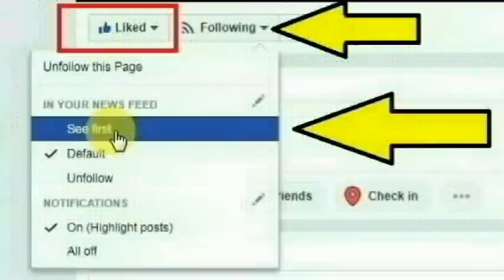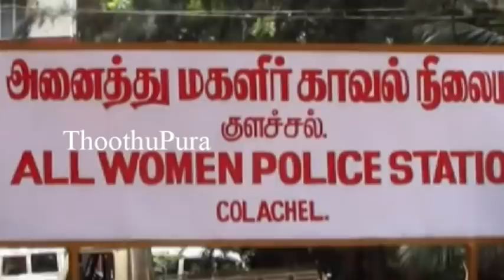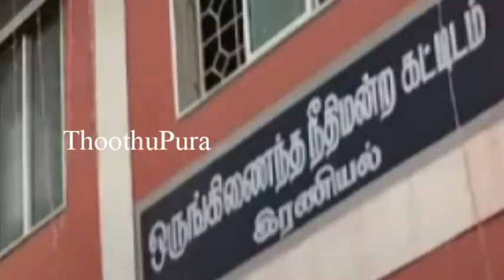குமரி மாவட்டம் குளச்சல் போதகர் பிராவின் சதிஷ் செய்ததை பாருங்க | Thoothupura | Tamil News